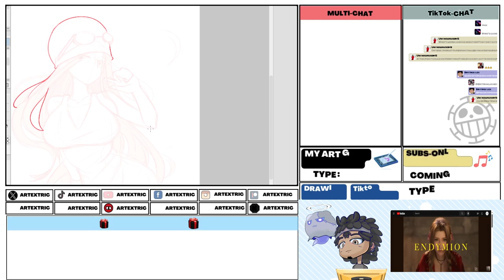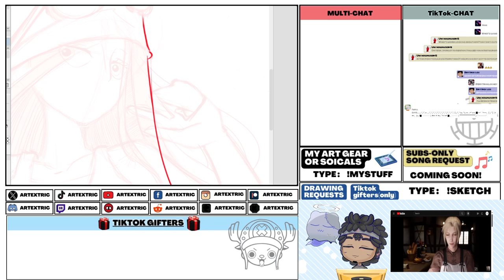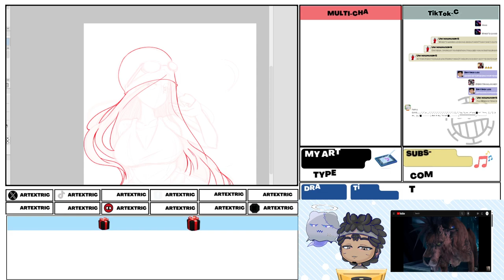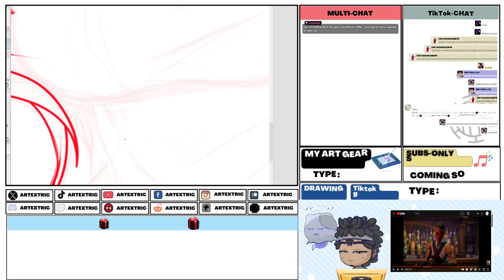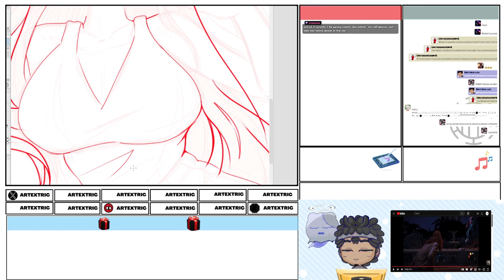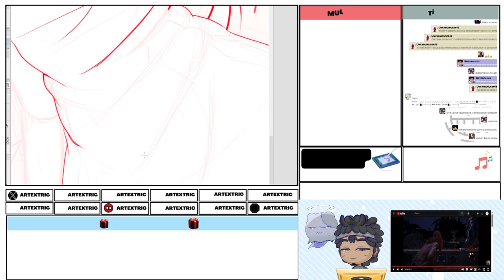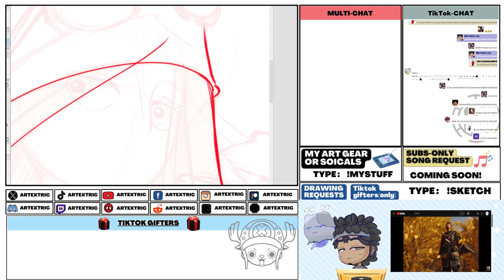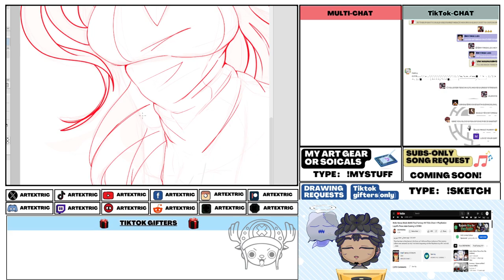youtube video #-C03coH2yj0